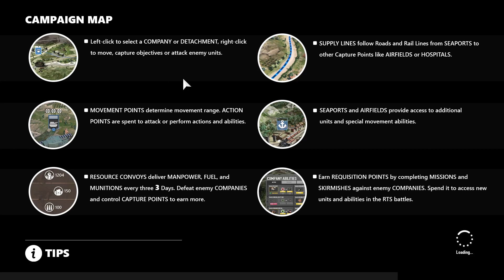#9 | Company of Heroes 3 | Gameplay (pre-alpha preview)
Join the Turumii Steamgroup, the place where I announce stuff, when there is something to announce and add me to your friendslist. Turumba is my name. :)